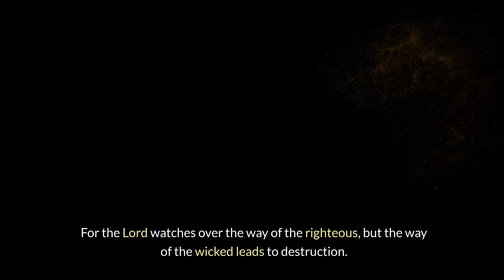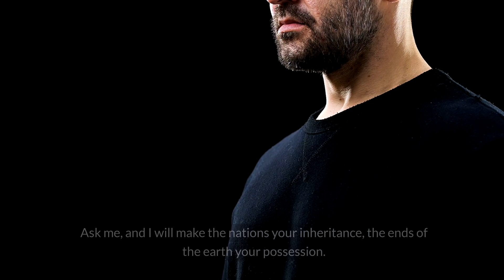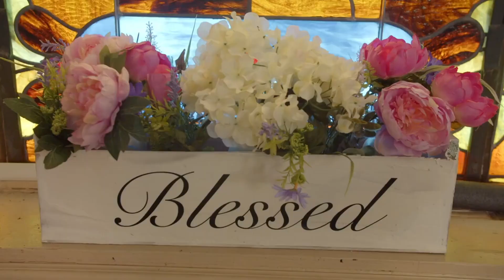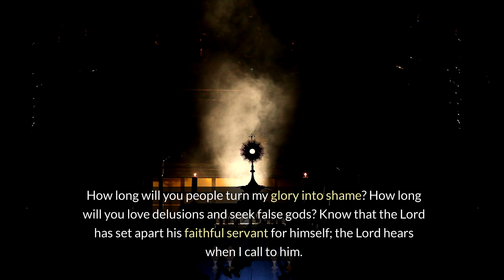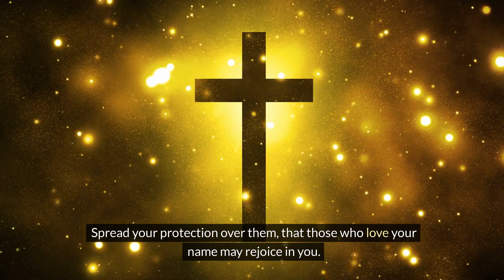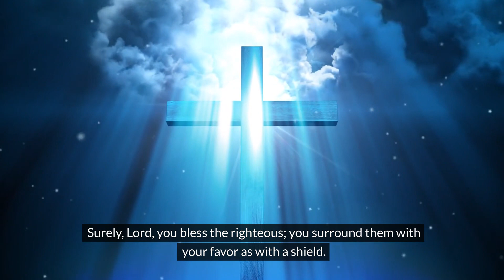BIBLE BOOK OF Psalms 1 - 5